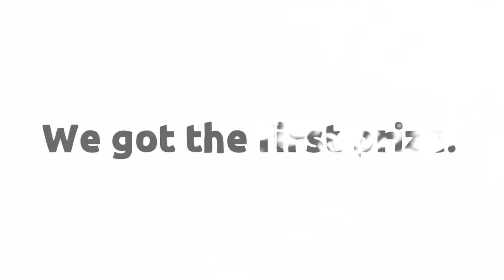hme mila 1st prize😍 | Dabur meeting | in chapra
hme mila 1st prize😍 | Dabur meeting | in chapra | Aaj Hamari Jaan Hamari Bullet Hamare Sath Hai Today our life, our bullet is with us. Ham Ja Rahe Hain Chhapra Dabur company ki taraf se meeting hai We are going to Chhapra, there is a meeting on behalf of the Dabur company. Chapra City ka bahut bura hal road ka The road condition of Chhapra City is very bad. Ham jana hai indralok Hotel Mein We are going to Inderlok Hotel. aaiye Chhapra junction bhi dekhate Hain Let us also show Chhapra Junction.

My phone camera

My MIC

(JBL mic is the best quality in your voice)